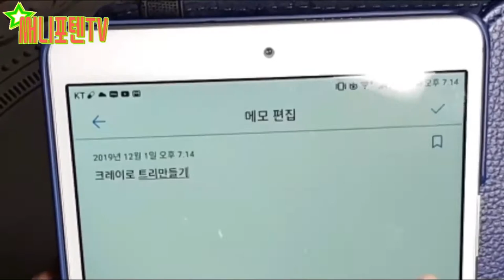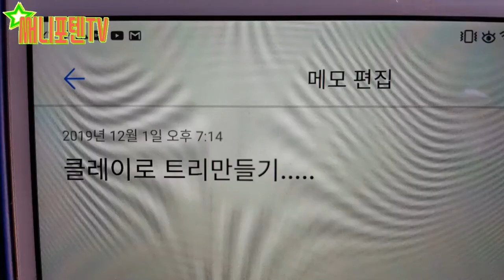[써니포텐TV] 클레이로 크리스마스 트리 만들기ㅣChristmas tree - Clayㅣ크리스마스 소품만들기ㅣChristmasㅣMerry Christmas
[ 써니포텐TV -  Clay_2. ] 클레이로 크리스마스 트리만들기ㅣChristmas tree - Clayㅣ크리스마스 소품만들기ㅣ클레이로 만들기ㅣChristmasㅣMerry Christmas

메리크리스마스~~ Merry Christmas~
클레이로 크리스마스 트리를 만들어봤어요.
트리도 만들고 , 트리에 꾸밀 장식도 예쁘게 붙였어요.
클레이로 무언가를 집중해서 만들고 있으면.
스트레스가 확 풀린답니다.
그리고 완성되었을때의 뿌듯함이란~!!
어마어마합니다 ^^
다음 영상은..
어제 사온 꽃을 만들어보려고 해요~^^
단돈 7천원에 구입한 꽃이지만..
꽃이 7일정도 살아있다면..
7일의 행복을 돈으로 산 것 같은 기분이 드는데요~ ^^
클레이로 만들게 된다면 아마도 더 오래 기쁠 것 같아요.
단, 비슷해야겠지만요 ㅎㅎㅎ
화이팅해야겠습니다. 아자아자!!

오늘도 포텐 터지는 하루 보내세요~!

부족한 영상이지만 늘 봐주셔서 감사합니다.
감사합니다.

☆ 클레이구매사이트(파트너스 활동을 통해 일정액의 수수료를 제공받을 수 있음) ☆

ㅡㅡㅡㅡㅡㅡㅡㅡㅡㅡㅡㅡㅡㅡㅡㅡㅡㅡㅡㅡㅡㅡㅡㅡㅡㅡㅡㅡㅡ
써니포텐TV
1. 써니포텐의 클레이만들기 어른놀이,스트레스풀기
2. 포메라니안 김사랑 ASMR, 애견간식 리뷰, 포메라니안 ASMR, 애견먹방, 멍멍이먹방, 김사랑먹방.
3. 써니포텐 리빙,음식등등 집에서 사용하는 모든 것 관련 리뷰 및 언박싱.
4. 특별한 브이로그 Vlog
친구 둘째
아기웃음소리
:김라온
HYP MUSIC
HYP - Monkey
*배경음악 출처(인트로음악)*
ㅡㅡㅡㅡㅡㅡㅡㅡㅡㅡㅡㅡㅡㅡㅡㅡㅡㅡㅡㅡㅡㅡㅡㅡㅡ친구 둘째
아기웃음소리
:김라온
HYP MUSIC
HYP - Monkey
ㅡㅡㅡㅡㅡㅡㅡㅡㅡㅡㅡㅡㅡㅡㅡㅡㅡㅡㅡㅡㅡㅡㅡㅡㅡ
HYP MUSIC
HYP PRODUCING - Guardians of the Galaxy